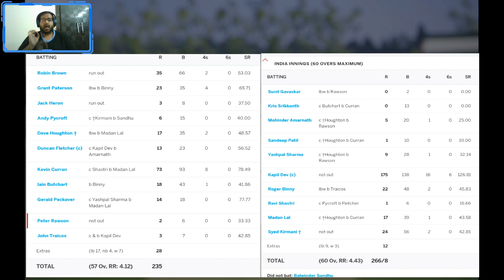CRICKET 19 || INDIA VS ZIMBABWE 1983 WORLD CUP || LEGENDARY MATCH || "THE LOST MATCH"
HELLO BAWA LOG!
IS VIDEO ME MAI INDIAN CRICKET HISTORY KA BHOT HI IMPORTANT PART KHELNE JA RHA HU.
YE VO MATCH H JO KISI NE NHI DEKHA INDIA VS ZIMBABWE 1983 WORLDCUP MATCH